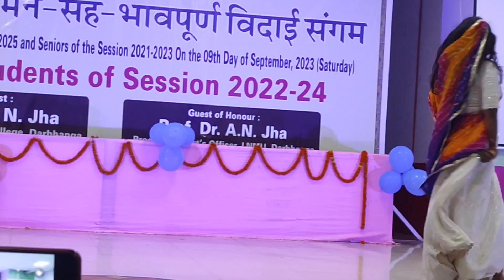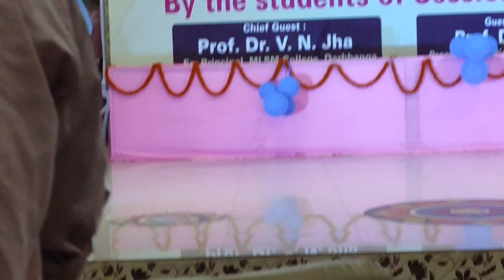Freshers Party College डांस B.Ed कॉलेज दरभंगा